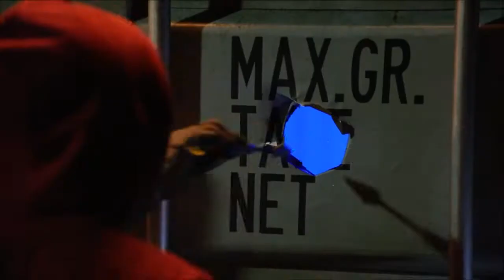Arrow Music Video 02/05